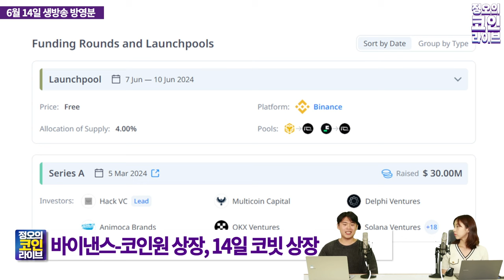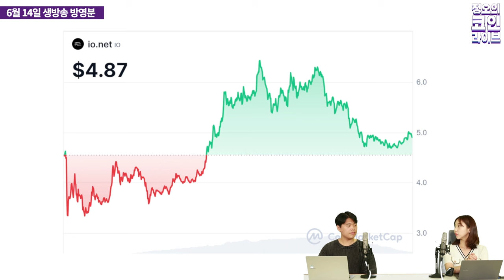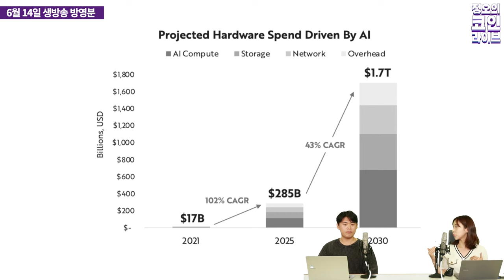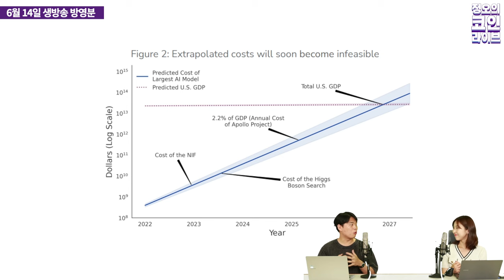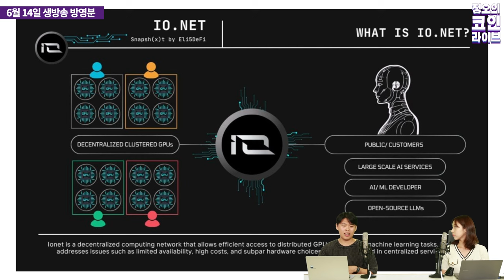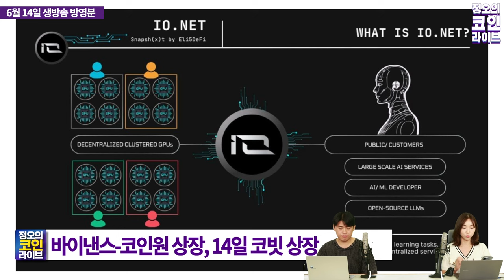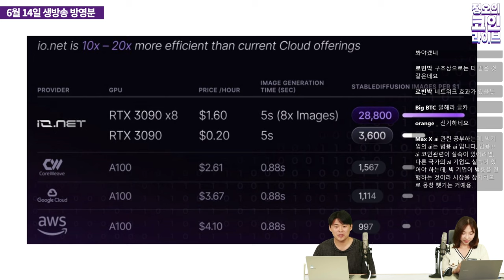엔비디아를 긴장시킬 AI와 블록체인의 결합 'IO.NET 아이오넷'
AI테마는 어디까지 갈까요?
생성형 AI가 촉발시킨 AI를 위한 하드웨어 전쟁이 벌어지고 있습니다.
엄청난 에너지가 필요한 AI연산의 대장은 엔비디아죠.

이런 컴퓨팅 파워의 효율적 재분배를 위한 블록체인 기술이 바로 DEPIN프로젝트입니다.
그중에서도 솔라나 기반의 AI 디핀 프로젝트 IO.NET을 소개합니다.

바이낸스 상장으로 시작해 우리나라 코인원과 코빗에 상장한
초 유망프로젝트 아이오넷을 알아봅니다